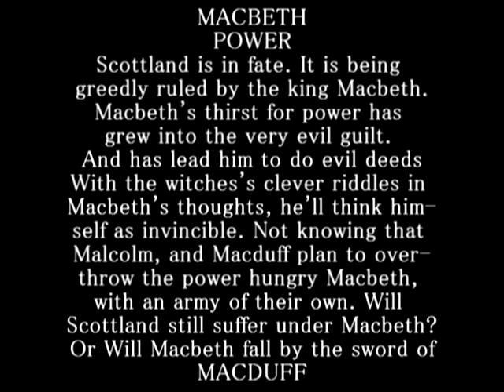Macbeth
Last year's Macbeth project for English. This is us rein-acting the end scene where Macbeth, and Macduff square off. And yes the black guy (Young Siward) dies in this one.